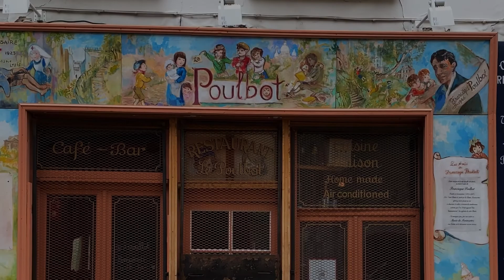coronavirus Paris france day one COVID-19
Paris le 17/03/2020 Enigmatic atmosphere in the streets of Paris this morning